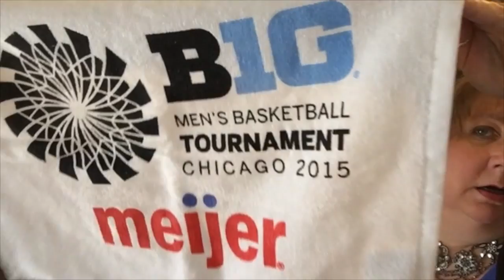Finish Getting Ready With Me & Linen Closet Organization